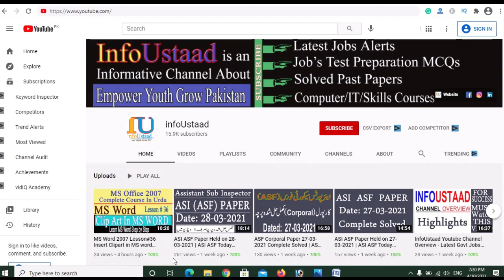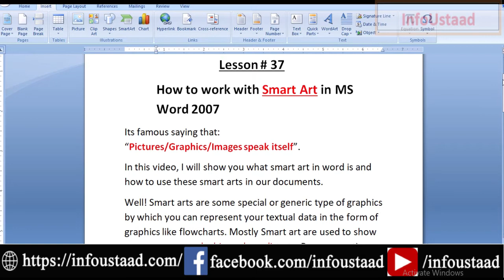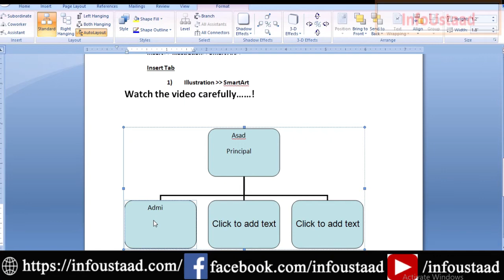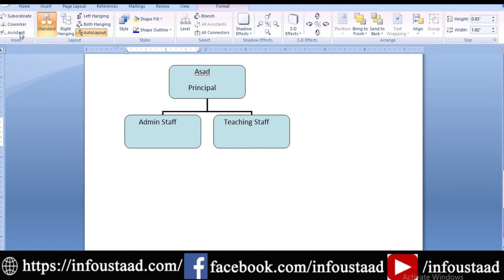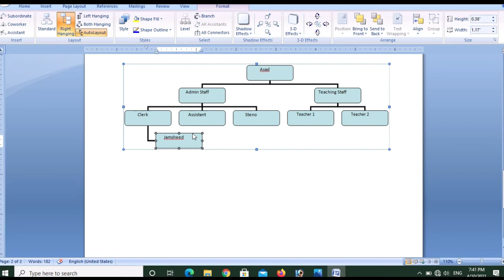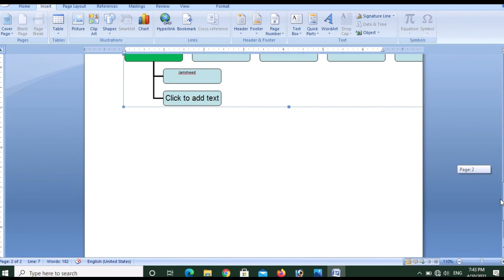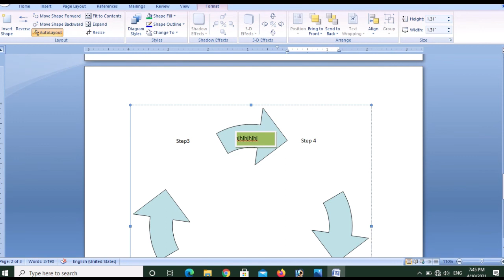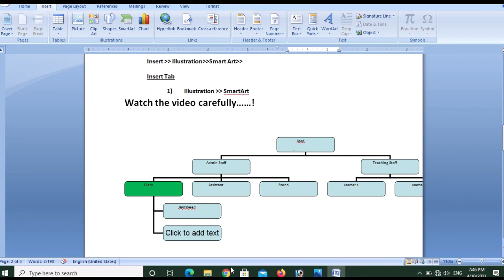MS Word 2007 Lesson#37 What is smart art in MS Word ? | How to Use it ? MS Word Course | InfoUstaad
MS Word 2007 Lesson#37 What is smart art in MS Word ? | How to Use it ? MS Word 2007 Complete Course in Urdu | InfoUstaad

A.o.Alaikum!
☞ About this video: In This video i will tell you about smart art in MS Word. I will explain, what is smart art, why it is more useful than textual data and how to use different smart art in word document.

PAKISTAN ZINDABAD